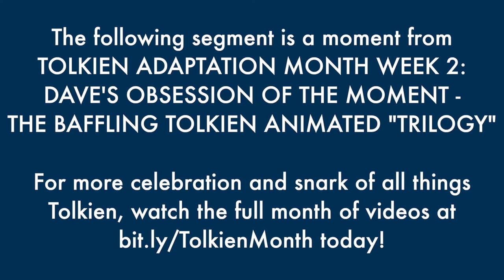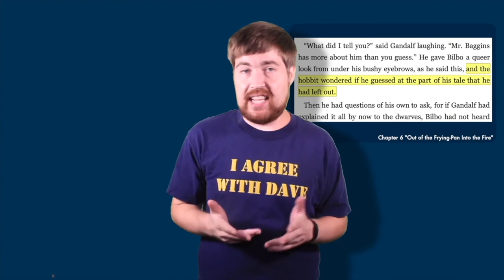The Reductive Characterizations of Rankin Bass's The Hobbit - The Best of Tolkien Adaptation Month